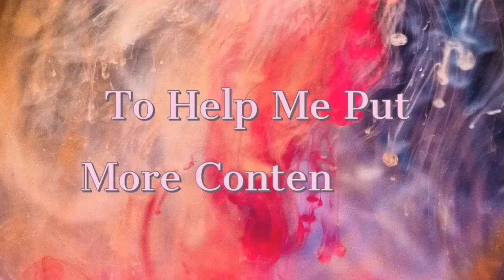NEW intro, Check...NEW Outro, Check ;)